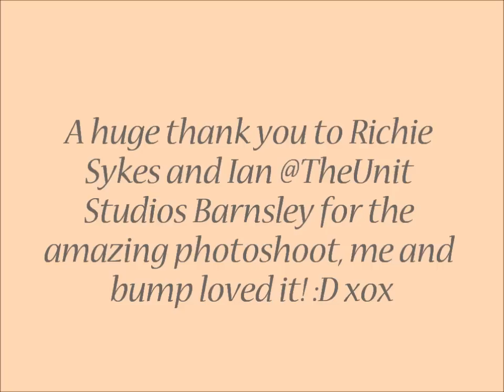Paige Louise Robinson Maternity Photoshoot 2014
Me and bump in action. Can't wait to meet you lil one :')